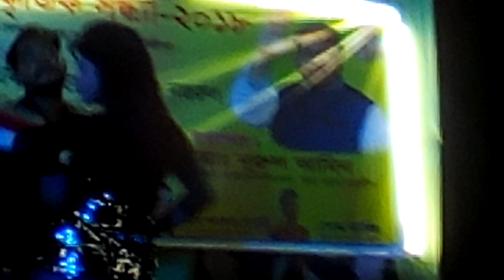dance dance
দোখলা যুব সমাজের প্রগ্রাম১২/০৪/২০১৮